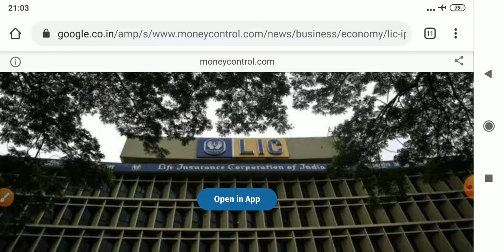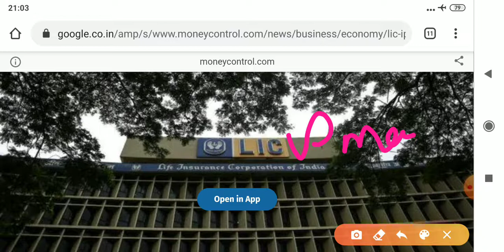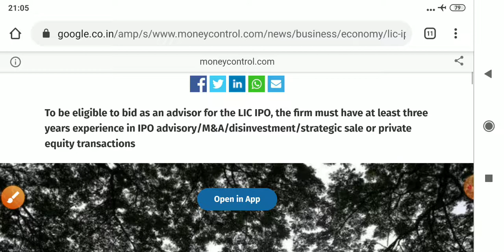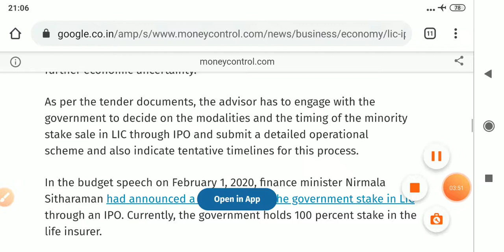LIC IPO कि Breaking News ☺️☺️! Opening Date Announced? Process started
LIC का IPO कि Breaking News ☺️☺️! Opening Date Announced? Process started

It is only for information and education purpose before made your decision please consult with your FA and try to grab more details about the related fund before investment In this videos my personal view only, which I am share with you from my experience in share market

2) BEST SHARE TO BUY 2020
3) SHARE MARKET FALL BEST SHARE TO BUY
4) BEST SHARE TO BUY IN MARKET CRASH 2020 5) BEST SHARE FOR SIP
 6) BEST SHARE FOR LONG TERM
 7) BEST SHARE FOR INVESTING
 8) SHARE MARKET
9) STOCK MARKET
 10)STOCK MARKET KA XYZ
11) BEST 5 SHARE FOR INVESTING
13) BEST SHARE RIGHT NOW
14) HOW TO BUY SHARE ONLINE
 15) SHARE MARKET INVESTING
16) WHAT IS SHARE MARKET
 17) SHARE MARKET BASICS
 18) BASICS OF SHARE MARKET